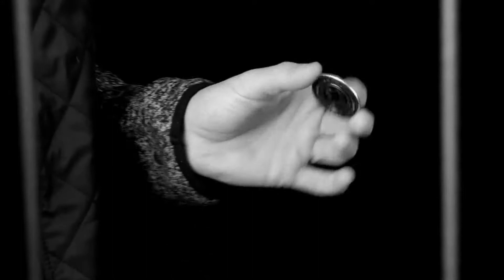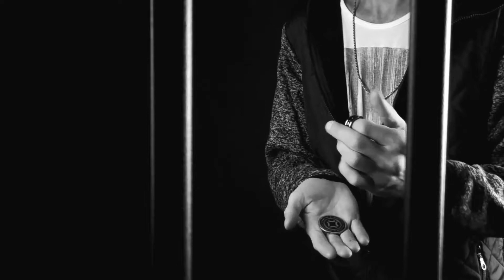Collusion Complete Set 1 - by Mechanic Industries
[콜루젼 컴플리트 세트] 구매링크 바로가기